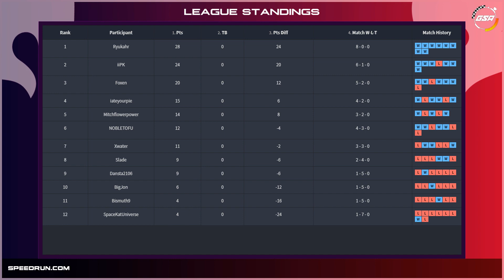Dansta2106 vs Bismuth | Regular Season | GSA SMM2 Endless Mode Speedrun League DB Season 2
Dansta2106 vs Bismuth in our Super Mario Maker 2 Season 2 Division B Endless Mode Speedrun League!

1*SUPER MARIO MAKER 21*

2*GSA2*

3*GSA SMM2 ENDLESS MODE SPEEDRUN LEAGUE 20193*